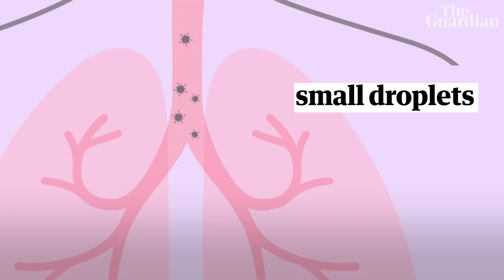How your mask protects other people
Since the beginning of the coronavirus pandemic, many countries have brought in rules, and even laws, requiring people to wear face masks to help contain the spread of the virus. But as restrictions are being lifted globally, many governments are loosening the rules around mandatory face coverings. With the requirements due to be dropped in England on 19 July, the Guardian's science correspondent Natalie Grover looks at why masks are more about protecting others than ourselves, and where we still might want to wear them

What kind of face mask best protects against coronavirus?

Chris Whitty suggests guidelines for use of masks after 19 July